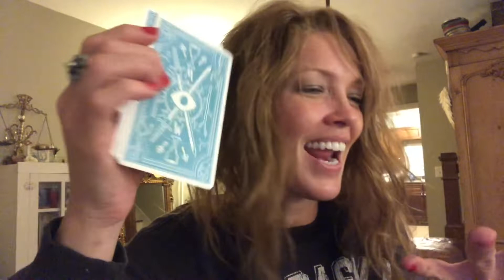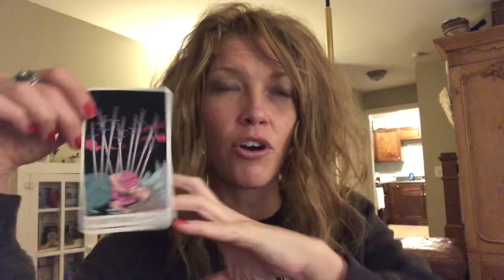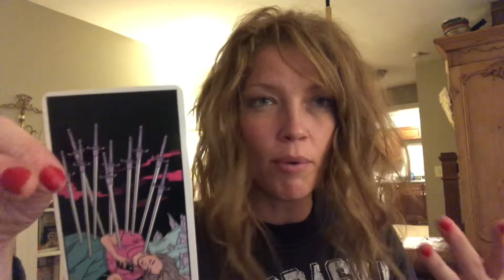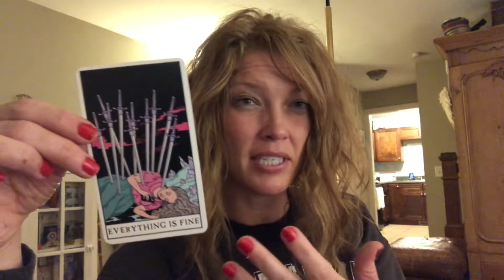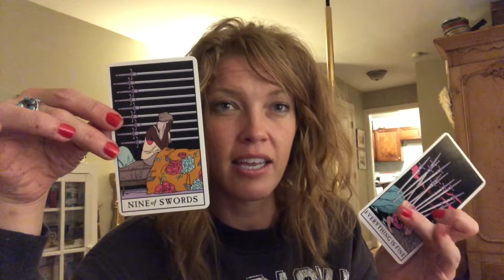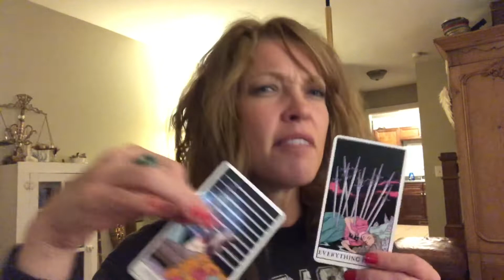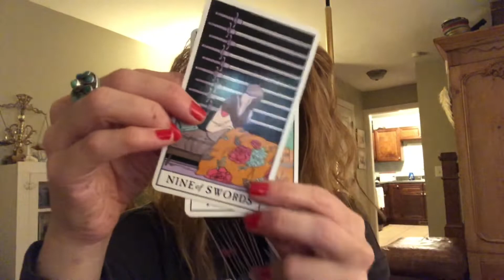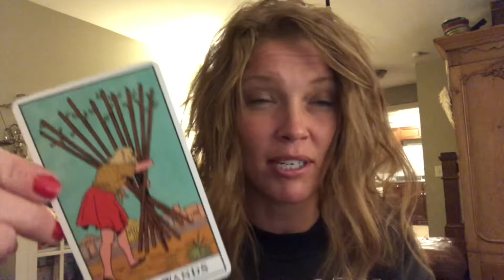Tarot Message | The Worst Is Behind Us 🫠 Break The Pattern By Doing It Differently🤗 Be The New You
Everything is fine. It really is. You may feel sudden and unexpected waves of worry, grief, fear, scarcity, heaviness and disembodied anxiety. At the same time you might be getting glimpses of clarity and revelation, lucidity, stability, even a faint inkling of fulfillment. You’re not insane or having a breakdown. You’re awakening. The new you is meeting the old you. Incomplete lessons, life training opportunities, and continued spiritual education are presenting you with familiar situations to give you the opportunity to choose whether to handle them with your Higher Self who is Love or your Ego who is Fear. There is no need to worry, but there is need for rigorous self-honesty, conscious awareness and intention. We need to take a breath and allow ourselves the space to connect with our soul and be led by passion and purpose rather than patterns. Life will be challenging whether you are on the spiritual path or not, but when you step into your power and embrace it all with an open heart, the challenges become opportunities, life becomes a game you play, an adventure you seek and a whole new experience opens up. Keep choosing the patterns and it feels like you are trapped in a room, replaying the same movie that gets a little worse every time. Check in with your Higher Self, tap into your heart and soul. What are they whispering?